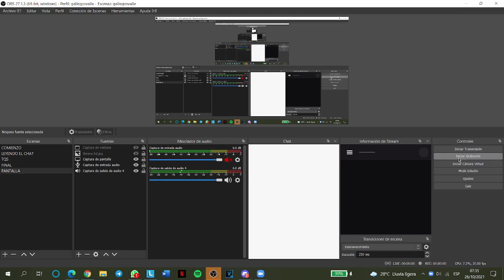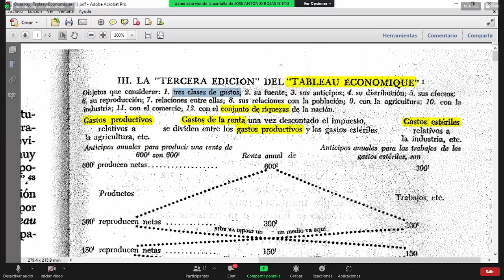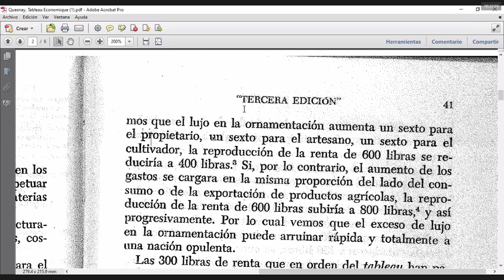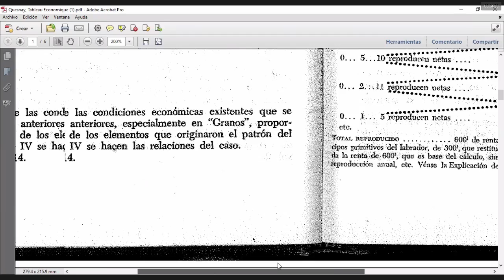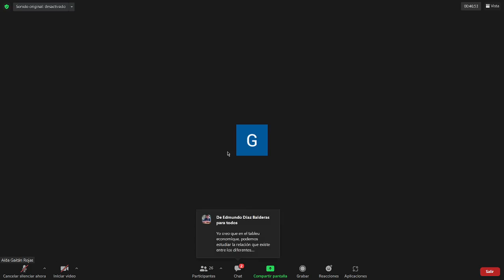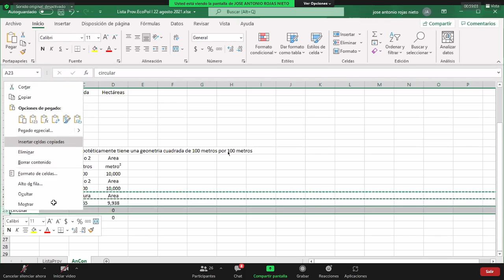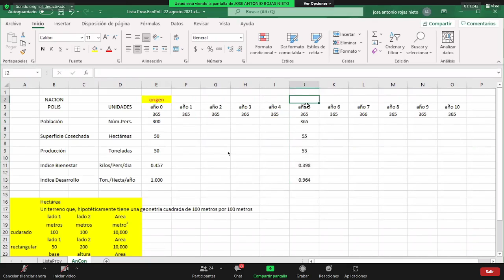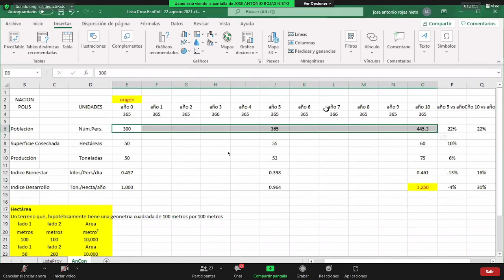CLASE: ECONOMÍA POLÍTICA I | 26 de octubre del 2021